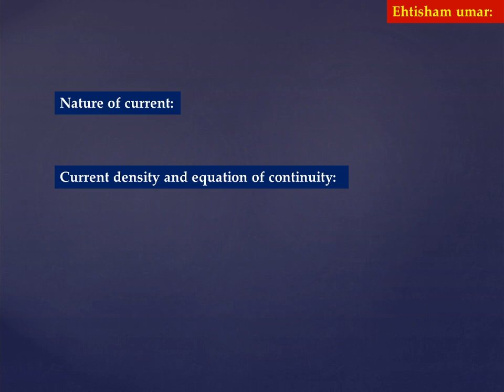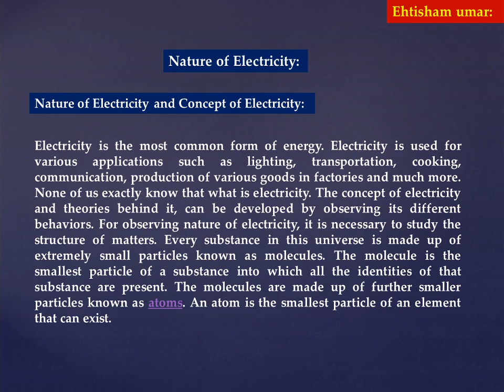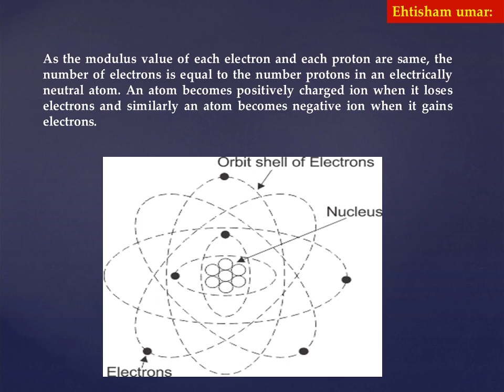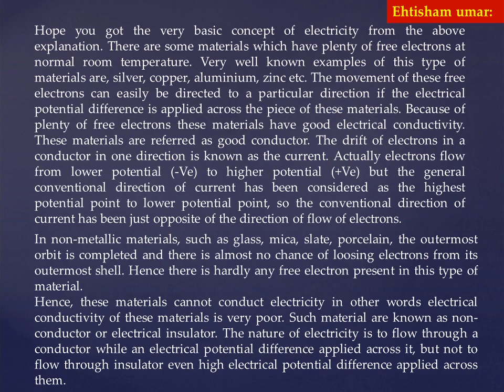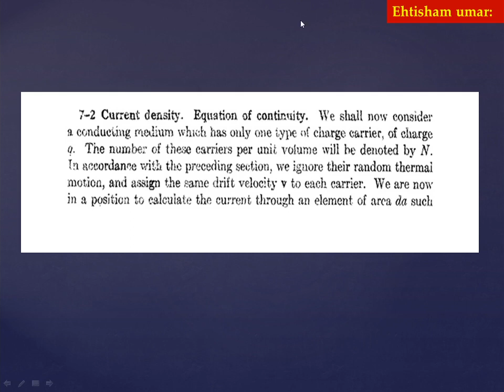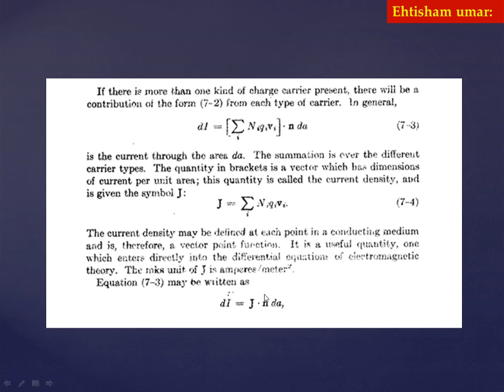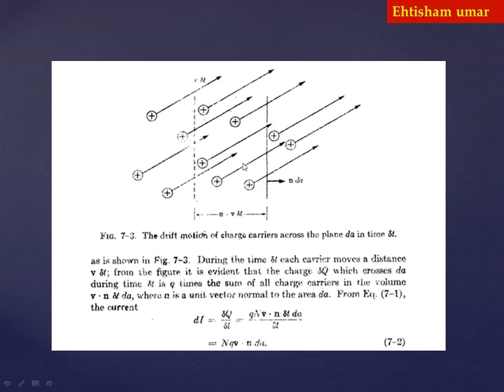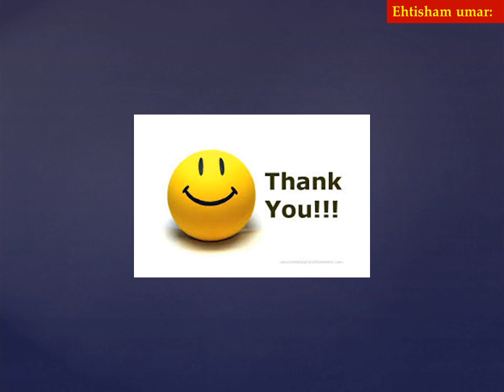Current density |Equation of continuity